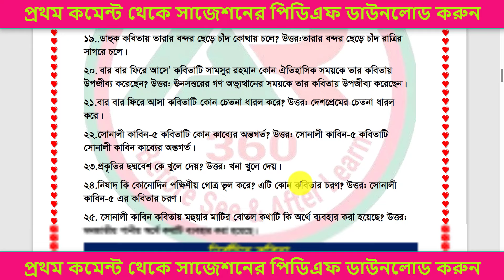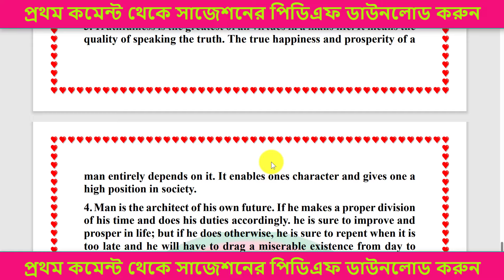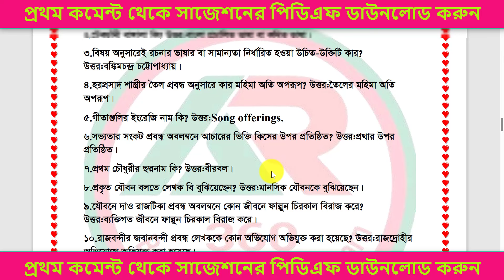বাংলা জাতীয় ভাষা সাজেশন ডাউনলোড করুন